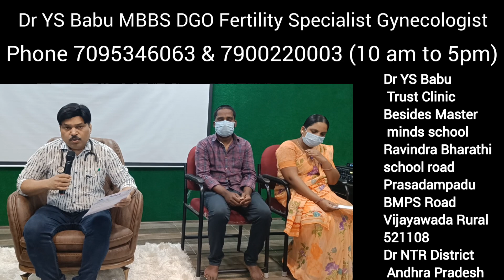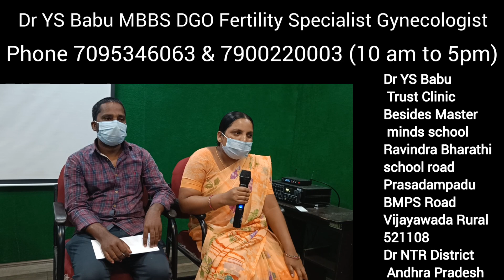మేనరికం /అబార్షన్ / ప్రెగ్నెన్సీ లేక నాలుగేళ్లు కానీ 15 రోజుల్లో నాచురల్ ప్రెగ్నెన్సీ ఎలా?